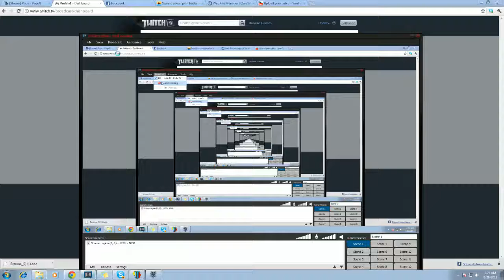Clan Water TvZ 5-Rax Marine/SCV Rush